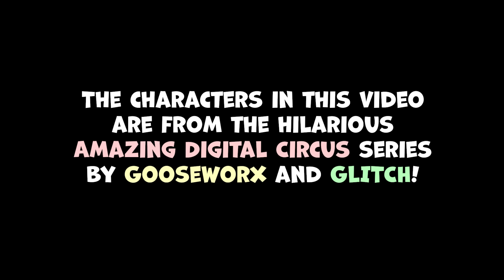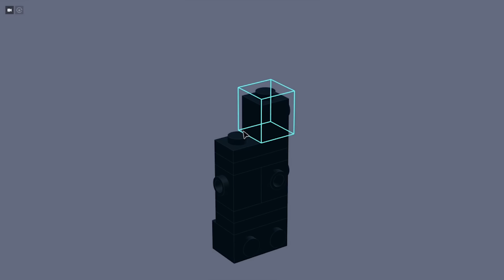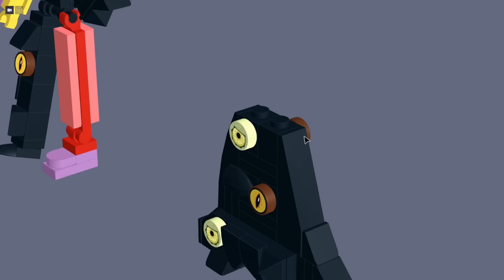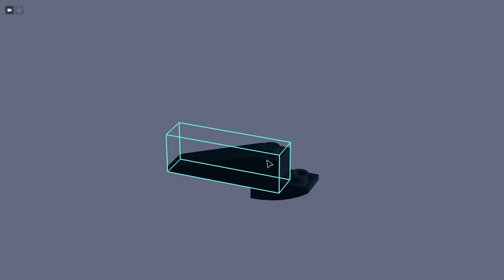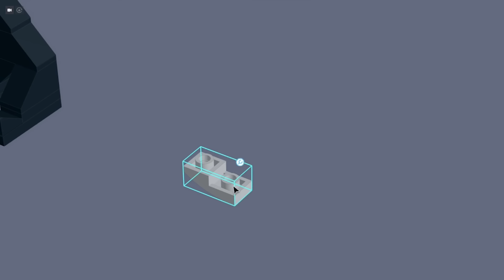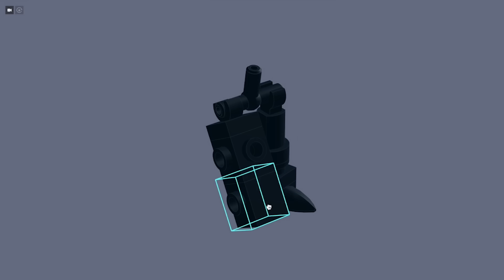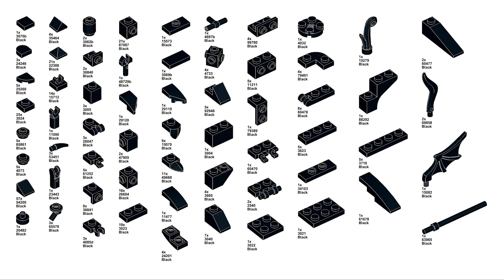The Amazing Digital Circus: LEGO Minifigures but they're ABSTRACTED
In this video I'll show you how to build ABSTRACTED versions of characters from Episode 1 of The Amazing Digital Circus using LEGO! Of course we haven't seen any of these characters actually undergo abstraction in the series yet, so these are "what if" concepts I came up with just for fun.

These figures are based on the hilarious Amazing Digital Circus series created by @Gooseworx and @GLITCH. Check out the pilot episode if you haven't already

00:00 - intro
00:09 - abstracted Pomni
00:46 - abstracted Jax
01:38 - abstracted Ragatha
02:25 - abstracted Kinger
03:03 - abstracted Gangle
03:46 - abstracted Zooble
04:39 - abstracted Bubble
05:03 - abstracted Caine
06:07 - end results / parts list